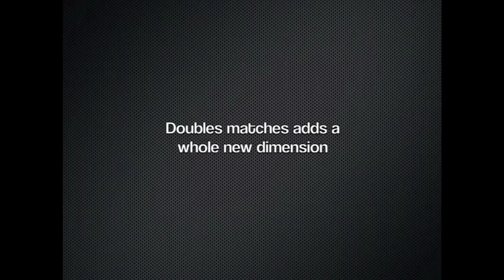Flick Tennis Gameplay Trailer for Android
Redefining the intensity, passion, speed and fun of the game of tennis. Experience a stunning tennis game unlike anything you have seen before. Intuitive flick controls makes gameplay simple yet incredibly deep, allowing you to make your own strategy. A comic book takes you to a journey in style, putting you in front to drive the story! Be aggressive, or attack the game on the net, destroy your opponent and become an unstoppable force on the court. Flaunt your skills and challenge your friends to a head to head multiplayer duel. Breathtaking 3D graphics, hyper-realistic physics and real-life animations takes the game to a whole new level.